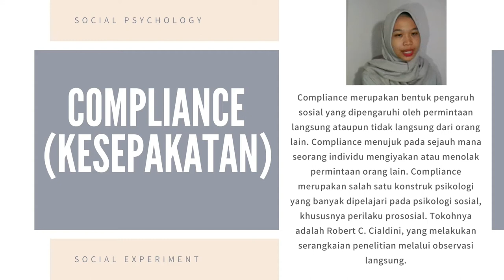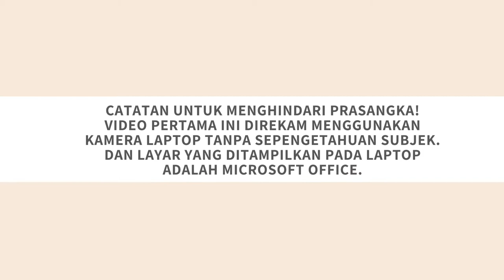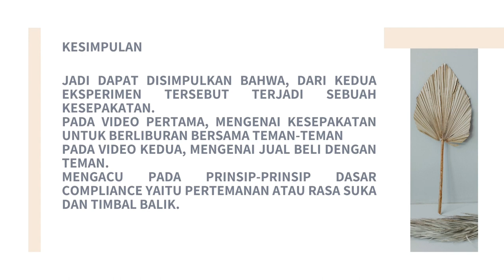PSIKOLOGI SOSIAL: SOCIAL EXPERIMENT COMPLIANCE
Video ini merupakan tugas matakuliah psikologi sosial dengan melakukan social experiment pada masyarakat pekanbaru tentang masalah dan teori dari psikologi sosial. tema dari sosial ekperimennta adalah Compliance. semoga video ini bermanfaat.